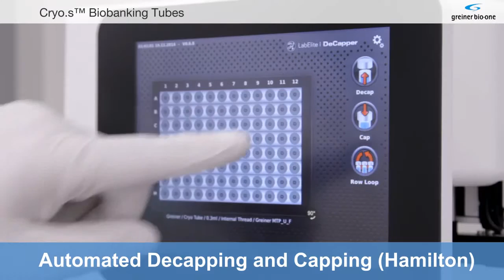Cryotube Greiner biobanque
Matériel de laboratoire - Cryotube Greiner biobanque